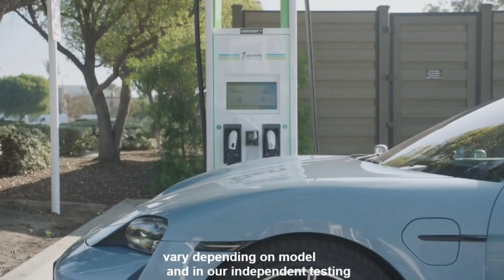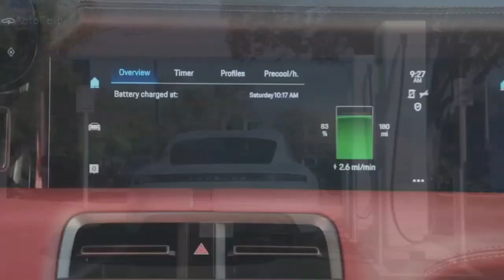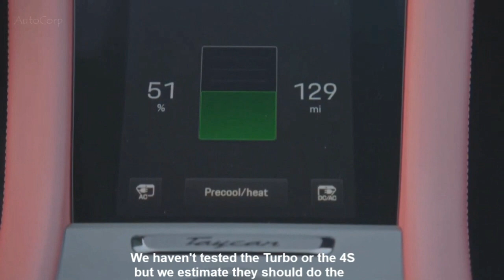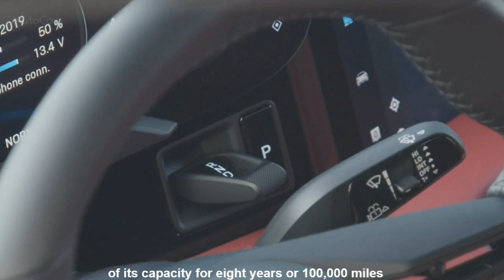2020 Porsche Taycan review pricing and specs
Porsche's first electric car is a sleek sports sedan that fully lives up to the brand's high-performance reputation.
2020 Porsche Taycan delviers incredible acceleration,precise handling and aggresive styling